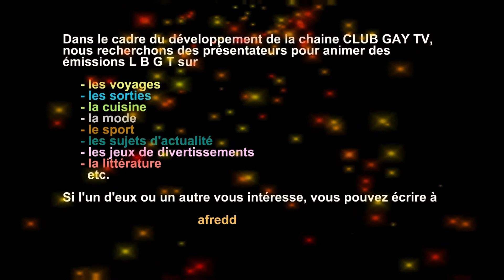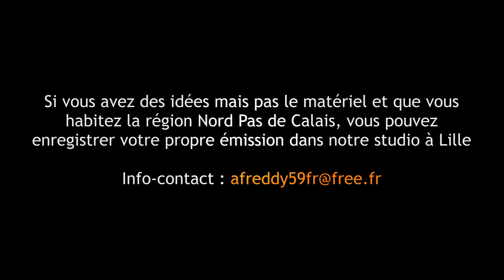Participation LBGT (gay)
Devenez animateur de la  prochaine émission du Club Gay TV !